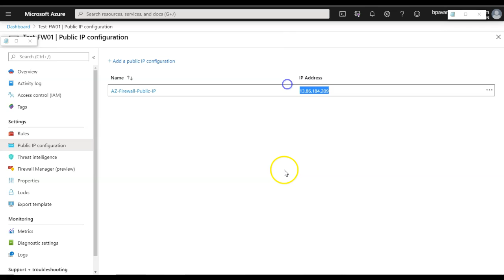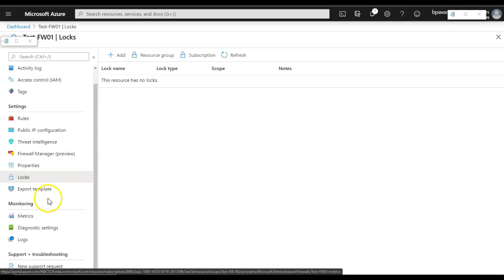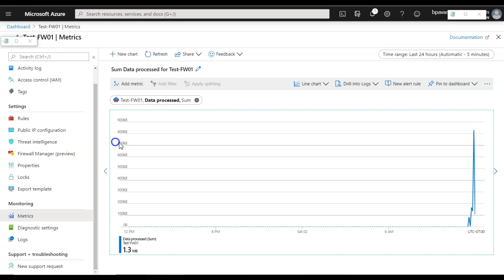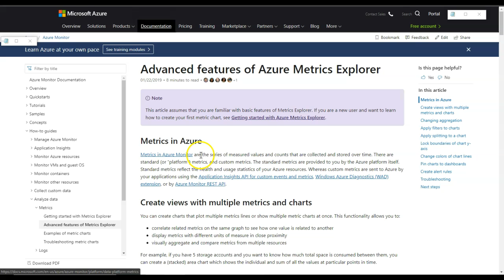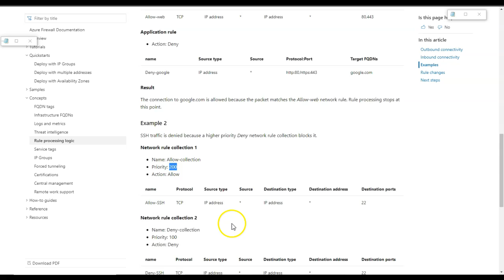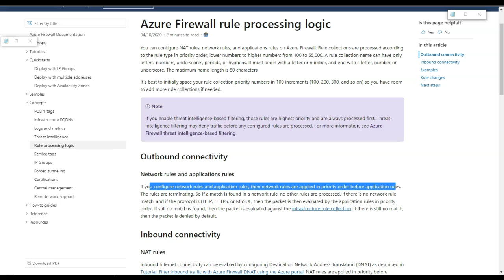Azure Firewall Configuration Step by Step with DEMO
Learn Azure Firewall Configuration Step by Step with DEMO
Azure Firewall is a managed, cloud-based network security service that protects your Azure Virtual Network resources. It's a fully stateful firewall as a service with built-in high availability and unrestricted cloud scalability.

You can centrally create, enforce, and log application and network connectivity policies across subscriptions and virtual networks. Azure Firewall uses a static public IP address for your virtual network resources allowing outside firewalls to identify traffic originating from your virtual network. The service is fully integrated with Azure Monitor for logging and analytics.
You can configure NAT rules, network rules, and applications rules on Azure Firewall. Rule collections are processed according to the rule type in priority order, lower numbers to higher numbers from 100 to 65,000. A rule collection name can have only letters, numbers, underscores, periods, or hyphens. It must begin with a letter or number, and end with a letter, number, or underscore. The maximum name length is 80 characters.

It's best to initially space your rule collection priority numbers in 100 increments (100, 200, 300, and so on) so you have room to add more rule collections if needed.